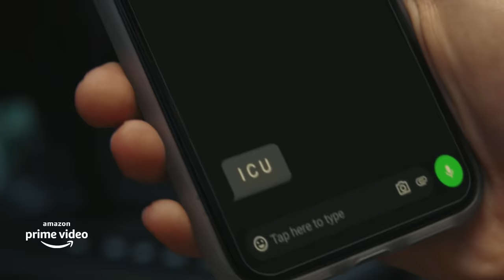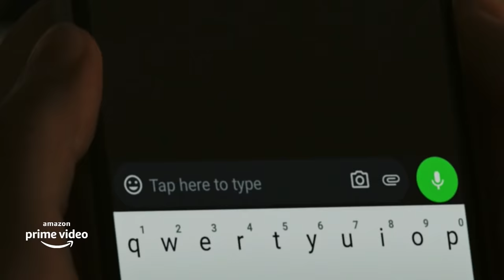Anup Soni Uncovers - Episode 1 I Know What You Did Last Summer | New English Series 2021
kehte hai ghadi aur shaq ka kaata kabhi kisi ka peecha nai chodta!